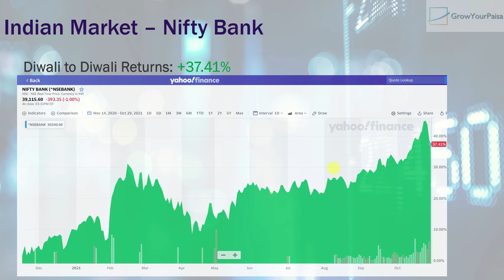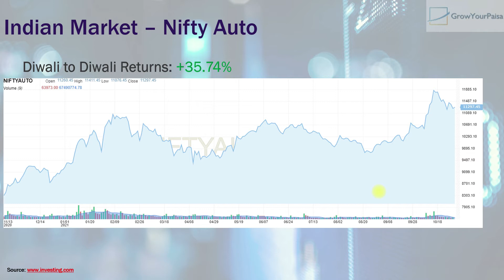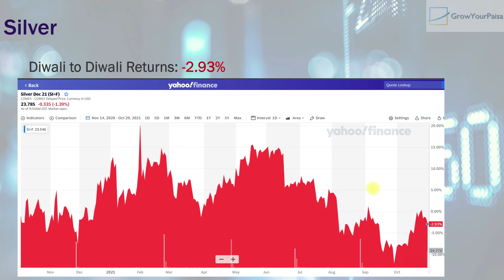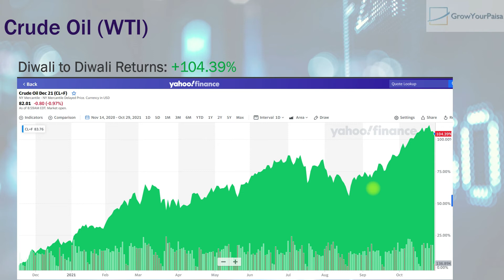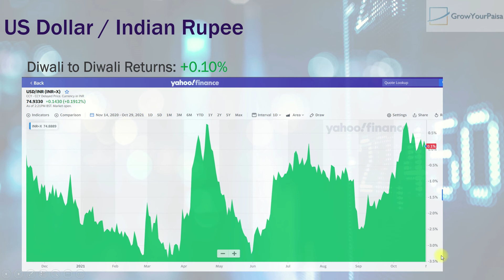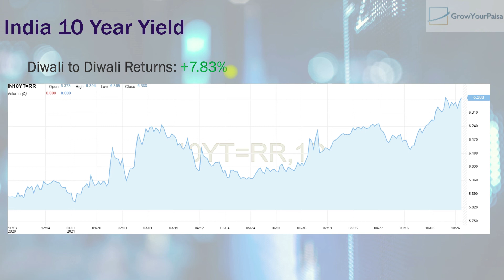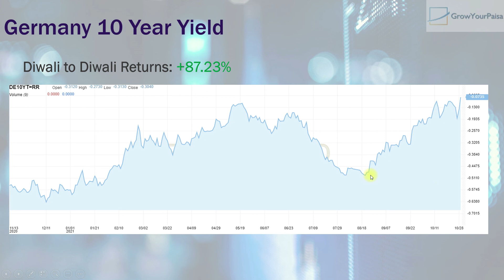How Asset Classes Performed from Diwali 2020 to Diwali 2021 | Equities| Commodities| Bonds| Currency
Get to know how various asset classes performed from Diwali 2020 to Diwali 2021. Know about Indian Equities, Global Equities, Currency, Commodities, Bond Yields.